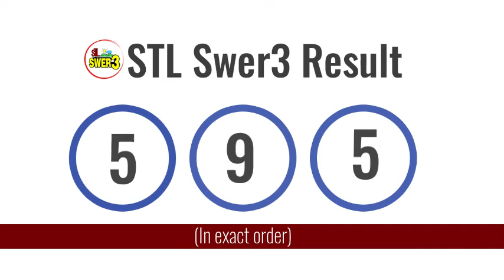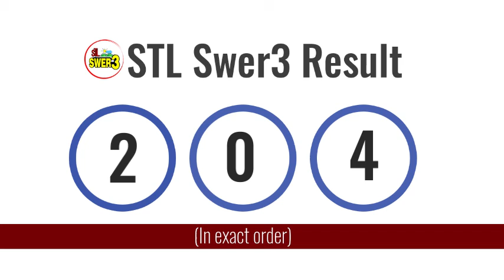STL Result Today April 05, 2021 10:30AM Draw (VISAYAS AND MINDANAO)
Here are the STL Result Today, April 05, 2021 10:30AM Draw. You might also want to view the summary of all PCSO lotto results: